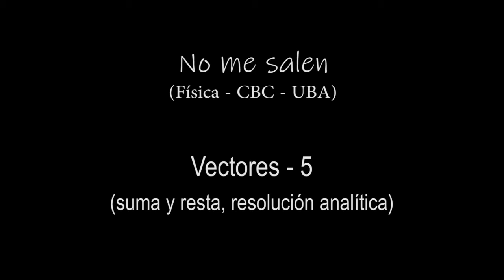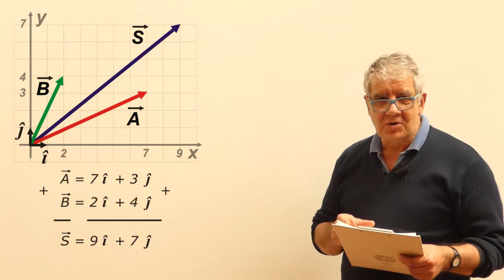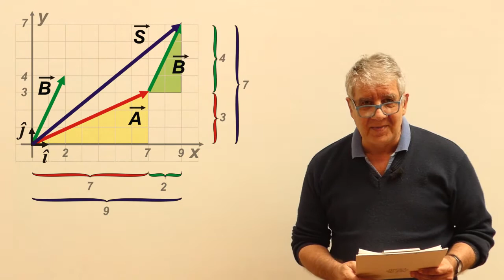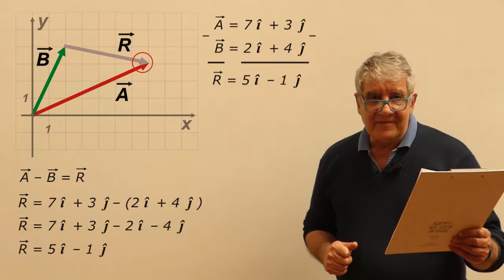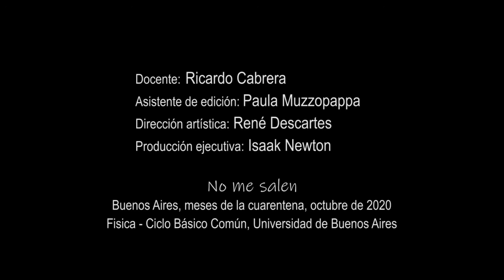Vectores - 5 (suma y resta, método analítico)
Física, Matemática, vectores, descomposición devectores. Nivel secundario y universitario. Complemento del curso de Biofísica del CBC, UBA. El contenido de este video se corresponde con la versión escrita disponible en: